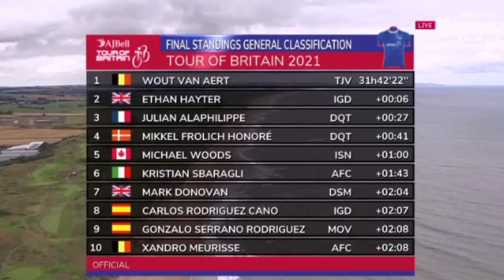Wout van Aert Win No. 4 & Race Winner | Final Podium 2021 Tour of Britain | Stage 8 | Sprint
Wout van Aert Win No. 4 & Race Winner | 2021 Tour of Britain | Stage 8 Final Stage | Sprint

4.3" Screen Display Bike Mirror, (Rear View Camera 145° View)

Wout van Aert from Belgium and team (Jumbo-Visma) wins the eighth and final stage. The win was his ninth this year.

van Aert was quoted saying "In past eight stages we're able to work towards the races in the coming weeks."

André Greipel (Israel Start-up Nation) and Mark Cavendish (Deceuninck-QuickStep) finished second and third.

General Classification

1. Wout van Aert (Bel) Jumbo-Visma  31:42:22
2 Ethan Hayter (GBr) Ineos Grenadiers 0:00:06
3 Julian Alaphilippe (Fra) Deceuninck-QuickStep 0:00:27
4 Mikkel Honoré (Den) Deceuninck-QuickStep 0:00:41
5 Michael Woods (Can) Israel Start-up Nation 0:01:00
6 Kristian Sbaragli (Ita) Alpecin-Fenix 0:01:43
7 Mark Donovan (GBr) Team DSM 0:02:04
8 Carlos Rodriguez Cano (Spa) Ineos Grenadiers 0:02:07
9 Gonzalo Serrano Rodriguez (Spa) Movistar Team 0:02:08
10 Xandro Meurisse (Bel) Alpecin-Fenix

Abandoned

Photos / Images:TV

VRT
L'Équipe TV
La Chaîne L'Équipe
ASO
Getty Images
Getty Images Sport
Getty Sport
Procyclingstats.com
Cyclingnews.com
Bettini Photos
Bettini Image
Eurosport.com
PhotoNews
ESPN

Music
1.
2. Splice app (GoPro)
Upcoming events
September 5-12 Tour of Britain